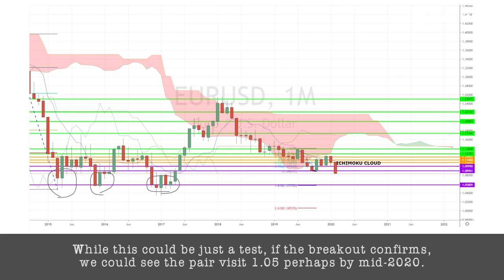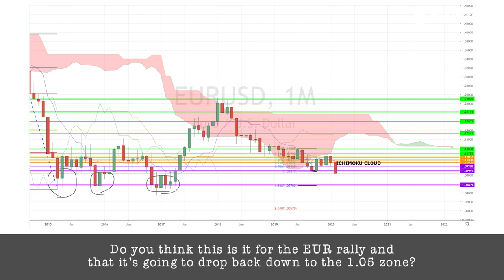February 14th, 2020 - EURUSD Breakdown